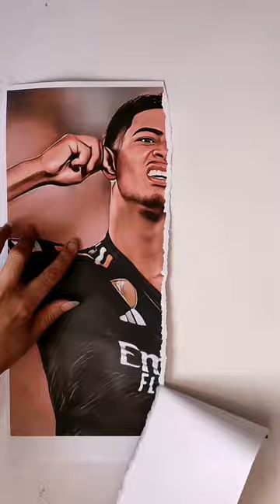Jude Bellingham in Real Madrid drawing